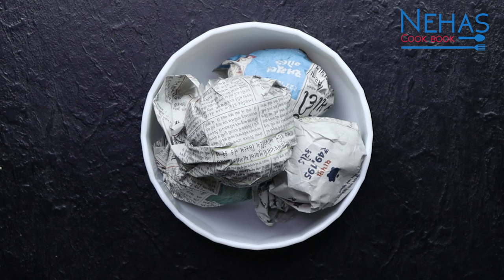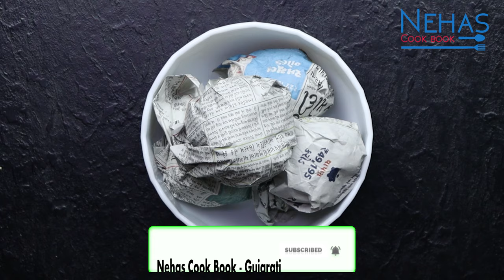10 મિનિટમાં 1 કીલો સીતાફળ નો પલ્પ કાઢી સ્ટોર કરવાની રીત/ how to store custard apple pulp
કિચન ટિપ્સ એન્ડ ટ્રીક /kitchen Tips and Tricks

10 મિનિટમાં 1 કીલો સીતાફળ નો પલ્પ કાઢી સ્ટોર કરવાની રીત/ how to store custard apple pulp

લીલી હળદર અને આદુ ને આથીને ૧ વર્ષ સુધી સ્ટોર કરવાની રીત| how to store green turmeric and ginger

ગુજરાતી અથાણું /Gujarati pickle

ગુજરાતી મસાલા/ Gujarati masala

10 મિનિટમાં 1 કીલો સીતાફળ નો પલ્પ કાઢી સ્ટોર કરવાની રીત, મિનિટોમાં સીતાફળના પલ્પને કાઢીને કેવી રીતે સ્ટોર કરવો how to store custard apple pulp, how to remove seed from custard apple, સીતાફળ નો પલ્પ કાઢી સ્ટોર કરવાની રીત, custard apple pulp, storage techniques, kitchen tips, how to store food in freezer, freezing  method, freeze storage, how to store fruits.